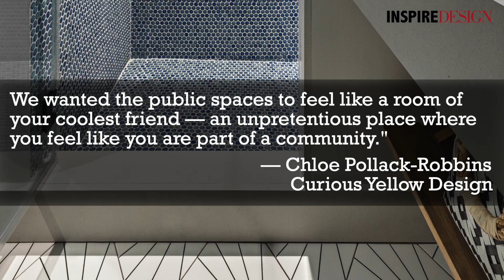InspireDesign's ICandy: The Rockaway Hotel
Come along on a visual journey through design. Just 45 minutes outside of New York City, The Rockaway Hotel seamlessly blends city energy with suburban charm.